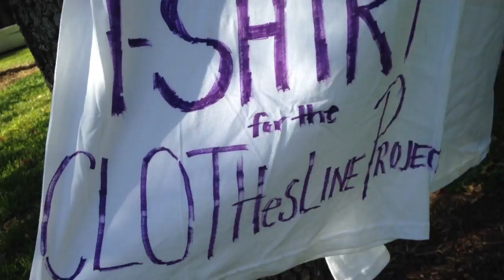Clothesline Project honors survivors and victims of sexual abuse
The Clothesline Project is visual t-shirt display showing the stories of those affected by sexual abuse. For more University of Miami news, check out